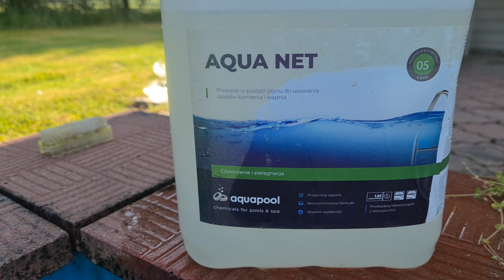#62 Test odkamieniacza AQUA NET myjemy basen wash the pool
Już jesteśmy po komuniach wracamy do nagrywanie w dniu dzisiejszym myjemy basen po zimowej przerwie usuwamy ciężki do usunięcia kamień ze ścian z płynem AQUA NET dało radę usunąć zapraszamy na film